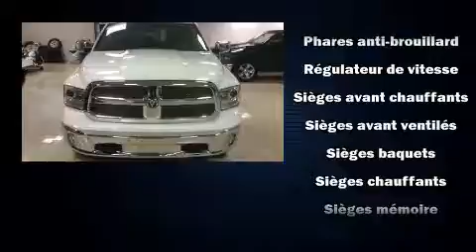2014 Ram 1500 Longhorn, 4X4, CUIR, TOIT, 3.21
Un essai routier avantage toujours le Ram 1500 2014. Ce véhicule offre une transmission automatique à entraînement à 4 roues motrices et un puissant moteur 8 cylindres. Ce modèle accueille 5 passagers confortablement, notamment grâce à l'équipement suivant: des sièges avant à commande électrique, un volant gainé de cuir, un ordinateur de bord, le rétroviseur central avec fonction antiéblouissement automatique, des rétroviseurs extérieurs avec fonction antiéblouissement automatique, système de localisation GPS, et le télédéverrouillage. Possède un pédalier réglable qui permet d'optimiser sa position de conduite, ce qui procure une meilleure visibilité, plus de confort et de sécurité. Les passagers arrière seront reconnaissants de la présence de chauffe-siège en hiver. Comporte une télécommande intégrée d'ouvre-porte de garage, une autre des options distinctives de ce véhicule. Le système audio comporte une radio AM/FM, commandes audio sur le volant, et 10 haut-parleurs qui procurent une ambiance sonore incomparable. Les coussins de sécurité gonflables latéraux et autres dispositifs de sécurté vous procurent une protection de haut niveau. Nous serons aussi en mesure de réviser toutes les options de financement de votre prochain véhicule. Nous serons heureux de répondre à toutes vos questions. Passez nous voir ou appelez-nous pour obtenir plus d'information.